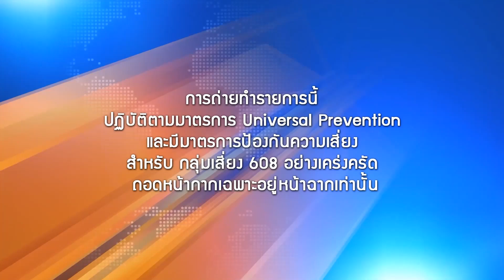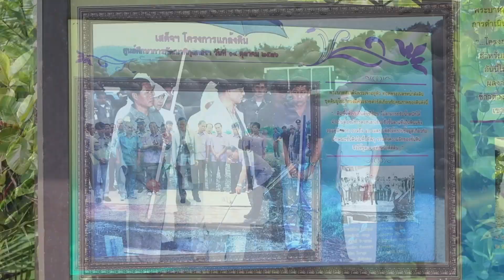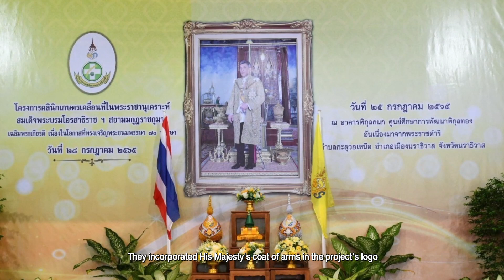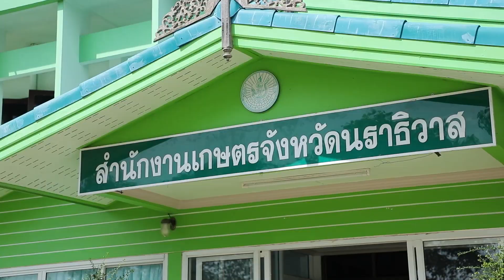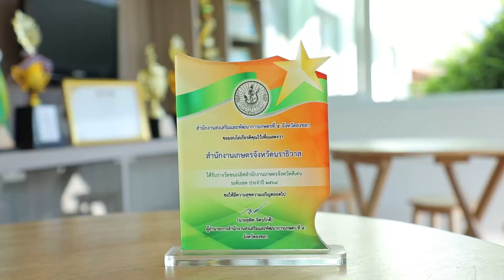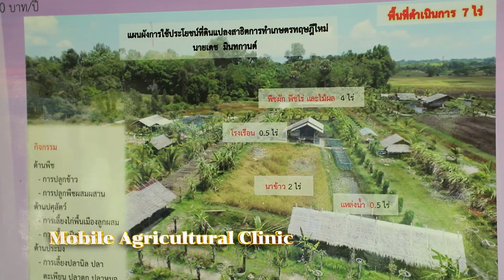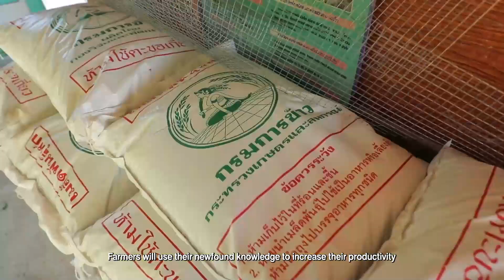ตอนที่ 28 คลินิกเกษตรเคลื่อนที่ในพระราชานุเคราะห์ English